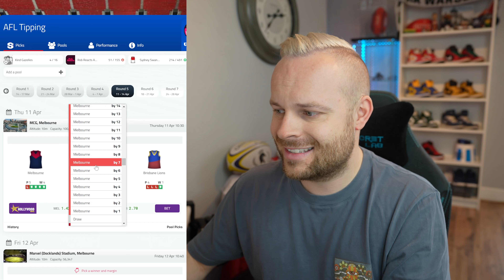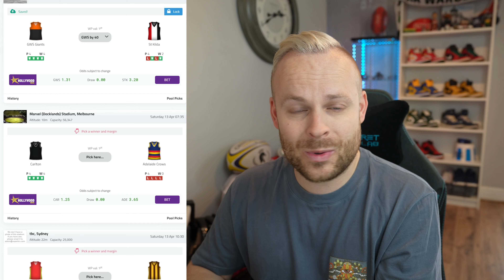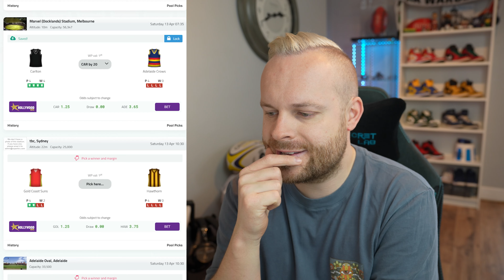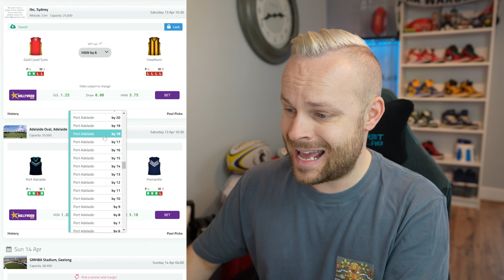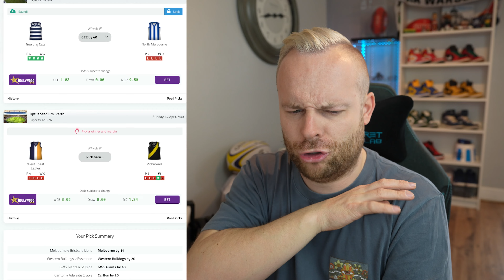AFL 2024 | Round 5 Tips!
The Freo curse is back! Let's get picking round 5 of the AFL!